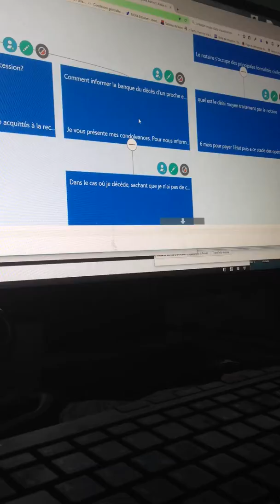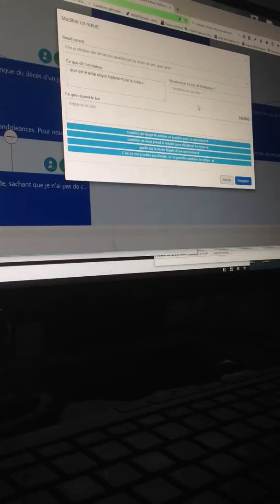chatbot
chatbot par téléphone dans le domaine de la succession et les héritages ;